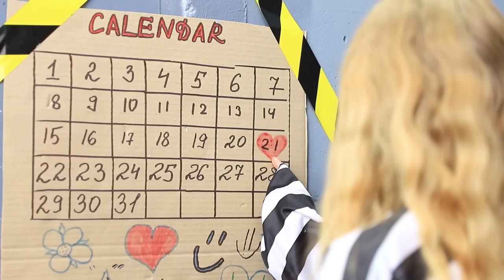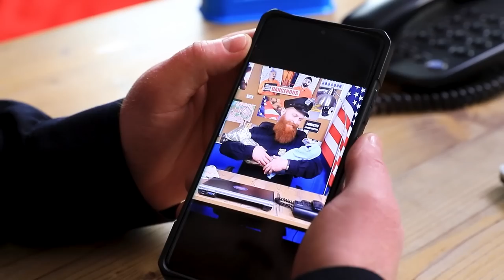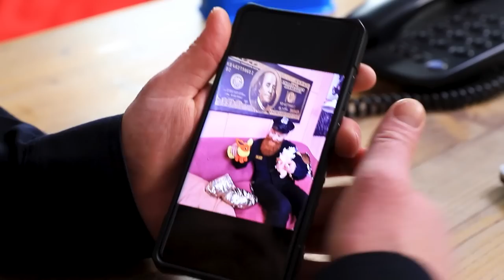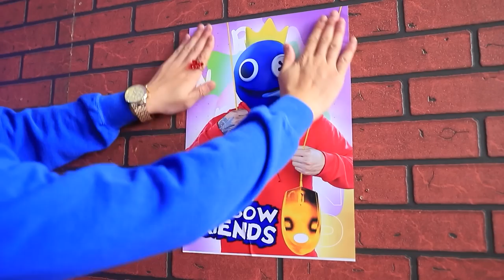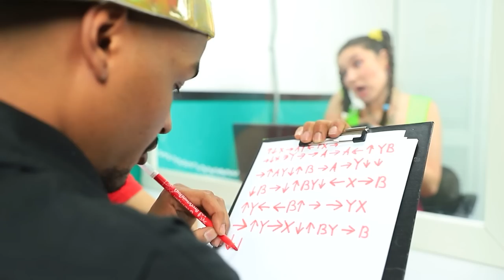BOGATA Kontra BIEDNA Mama w Więzieniu! | Fajne Lifehacki Dla Rodziców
Chcesz poznać różnicę między bogatymi 💸 a spłukanymi 😞 mamami w więzieniu? Pani Lewis i pani Pierce są gotowe podzielić się swoimi najbardziej niezwykłymi ✨ life hackami dla rodziców! Przy okazji, dziś urodziny mają ich córki Jane i Grace, a ich mamy mają dla nich kilka fajnych niespodzianek 🤫. Bogata mama wie, jak zdobyć wyjątkowy gadżet 📱 w więzieniu, którego nie ma nikt inny, a biedna mama ma tyle kreatywnych 🎨 pomysłów, że sama zrobi grę własnymi rękami, a nawet pokaże tutorial DIY! Więc chwyćcie swoje gadżety i obejrzyjcie zabawny nowy film Oki Toki!